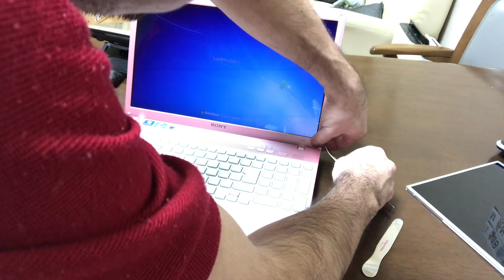Sony vaio PCG 71 液晶交換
Sony vaio PCG 71 液晶 交換 display replace pcg 71 troca de tela vaio pcg 71